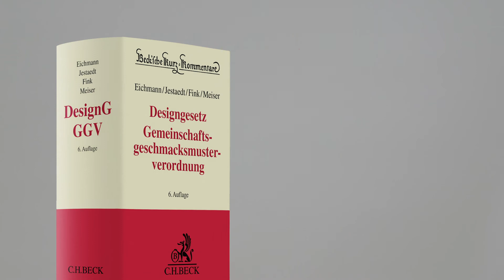Das neue Designrecht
Was unterscheidet das Facelifting des Porsche 911 von dem des VW-Busses? Warum ist das eine schützenswert und das andere nicht? Dr. Dirk Jestaedt erklärt es im Video. Er ist Rechtsanwalt und Mitherausgeber des juristischen Kommentars Eichmann/Jestaedt/Fink/Meiser, Designgesetz, Gemeinschaftsgeschmacksmusterverordnung: DesignG, GGV.